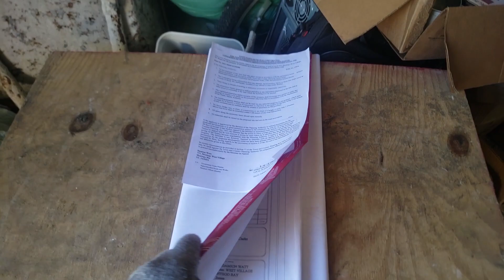HOW TO MAKE 3/8 STIRRUPS WITH A LOCK BUILDING CODE REQUIREMENT BY PARISH COUNCIL ENGINEERS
MAKE YOUR 3/8 STIRRUPS WITH LOCKS WEST VILLAGE MONTEGO BAY JAMAICA